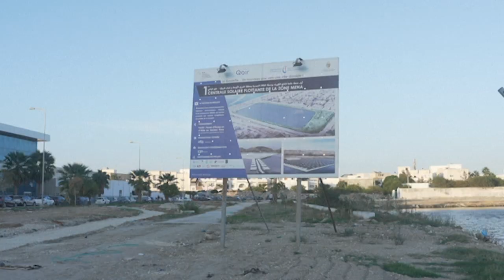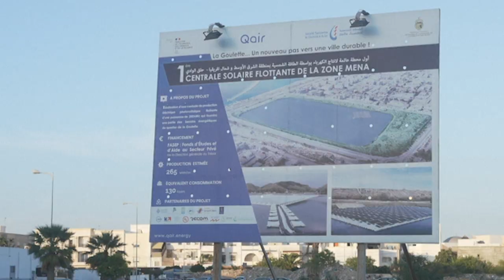دول شمال إفريقيا نحو استغلال الشمس لتدارك عجز الطاقة | AFP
تنعكس أشعة الشمس على عشرات ألواح الطاقة الشمسية المنتشرة في بحيرة في تونس، الساعية كغيرها من الدول المغاربية لتدارك تأخرها في استغلال هذا المصدر الطبيعي للطاقة المتوفر على مدار العام تقريبا.